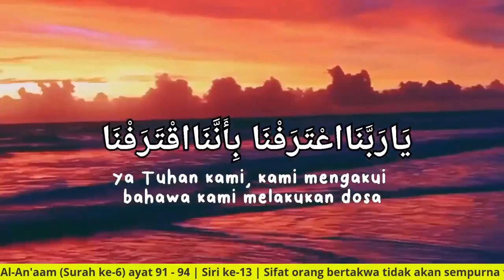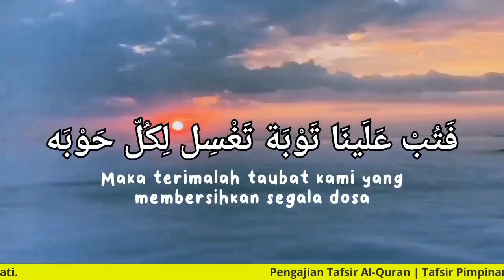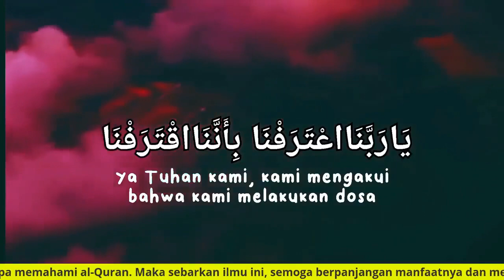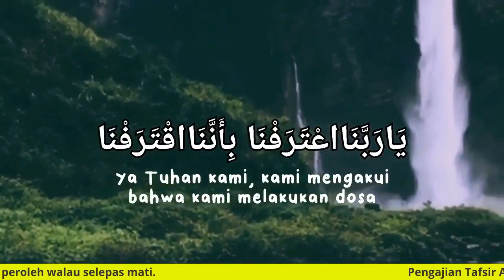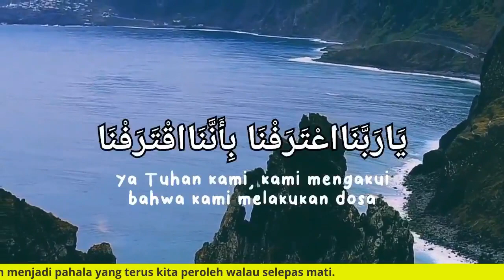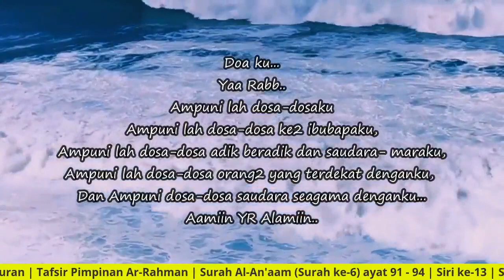Tokku PG | Tafsir Surah Al-An'aam Ayat 91 - 94 ( Siri 13 )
PENGAJIAN TAFSIR AL-QURAN  @TokkuPG
Surah ke-6: Al-An'aam
Ayat: 91 - 94 ( Siri 13 )
18 Ogos 2021 | 10 Muharram 1443H